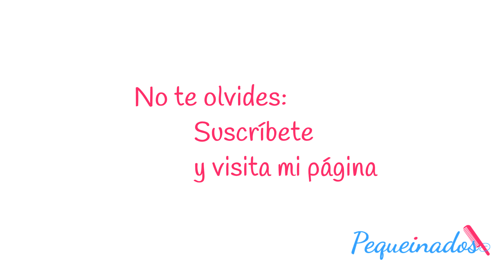💕PEINADO para NIÑA con TRENZA DE RAIZ - ESTERILLADO o tejido de canasta CON TOPSYTAIL - PEQUEINADOS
El peinado esterillado o tejido de canasta, consiste en cruzar mechones de cabello entre sí. Quizás a simple vista te puede parecer complicado pero no es así.

Incluso me atrevo a decir que es más sencillo que hacer una simple trenza.

¿Que no me crees? Pues quédate conmigo y te lo demostraré.

Una forma de hacerlo sencillo es usando la aguja peinadora o topsy tail. Es una herramienta que deberías tener entre tu material básico para realizar peinados.

En este caso he combinado este tejido con la trenza francesa. Verás que bonito queda y a tu niña le va a encantar.

✅¿Quieres ser una PEQUEINADORA? Si aún no tienes soltura a la hora de trenzar pero te encanta PEINAR a TU NIÑA todas las mañanas, entra a formar parte del CLUB PEQUEINADOS y APRENDE a HACER TRENZAS desde el PRINCIPIO.

Qué te gusta el vídeo, pues lo único que tienes que hacer es darle al like y suscribirte a mi canal para ver más vídeos como este y por supuesto compartir para que la familia vaya creciendo.

¿Nos vemos la próxima semana? Espero que sí. En un ¡Ay! estoy aquí de nuevo contigo, que siete días se pasan volando y más cuando hay niños por medio.

Un besito ¡Ciao!